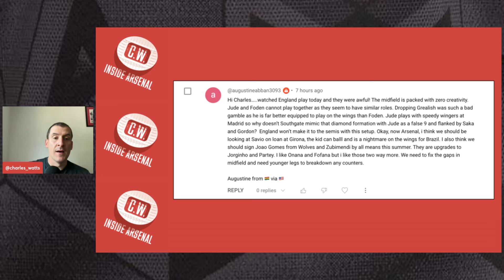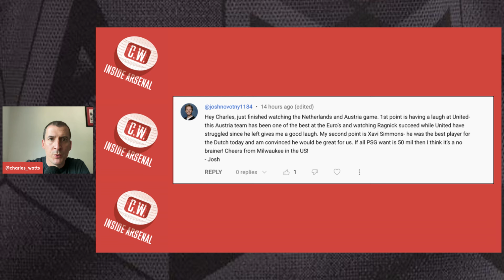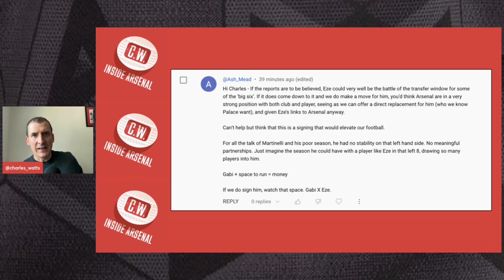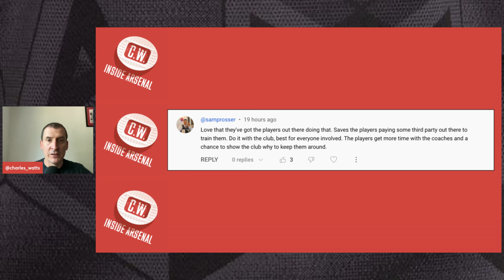Arsenal latest news: £50m for Nketiah | Guirassy links | Switching Saka | Eze reaction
In today's show I give my thoughts on reports suggesting Arsenal are looking for £50m to sell Eddie Nketiah this summer. I also discuss Serhou Guirassy, react to England's draw with Slovenia and respond to your comments about topics such as Eberechi Eze and Arsenal's training camp in Marbella.

0:00 - Intro
1:30 - £50m for Nketiah
5:12 - Guirassy links
8:19 - Switching Saka
15:20 - Your comments